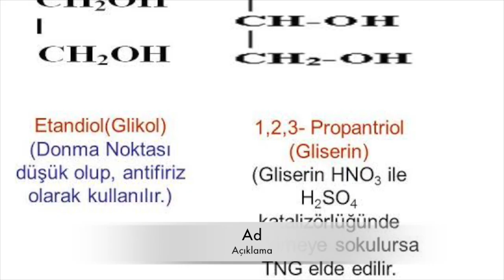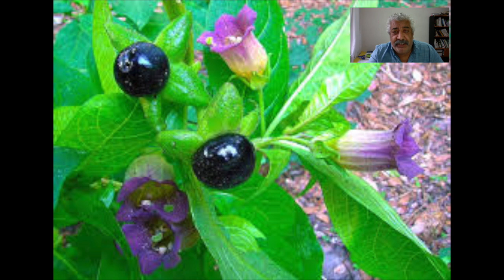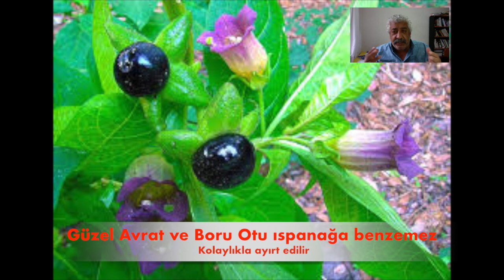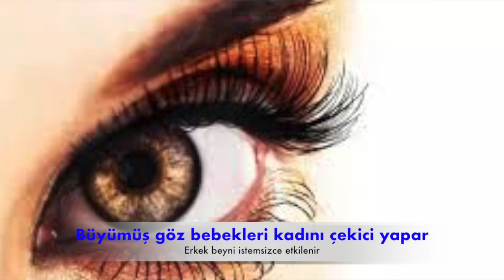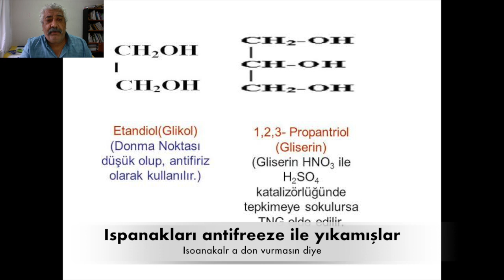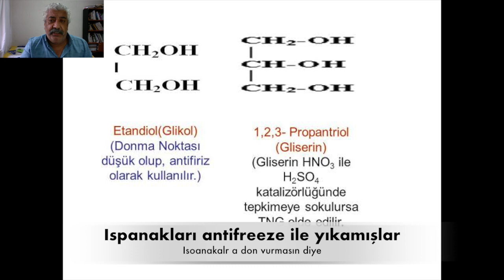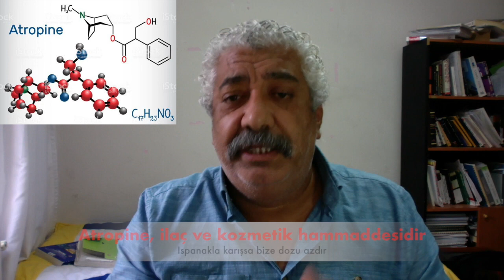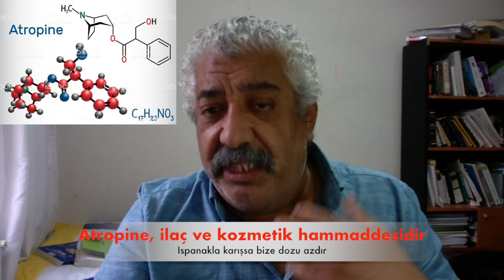Güzel Avrat Otu ve Ispanak Zehirlenmesiyle İlgili Gerçekler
Güzel avrat otunun zehirli olduğu doğrudur. İlaç ve kozmetik hammaddesidir. Kadını zehirlerken güzelleştirir. Göz bebeklerini büyütür ancak ıspanağın içine karıştıdığı için zehirlediği şüpheli ve zorlama bir bilgidir.